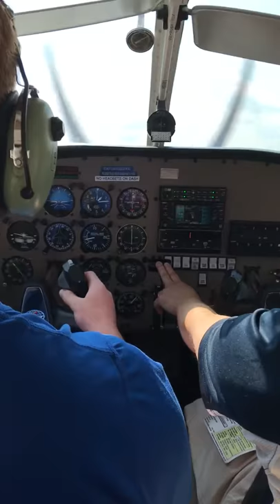First takeoff at beaver County Airport